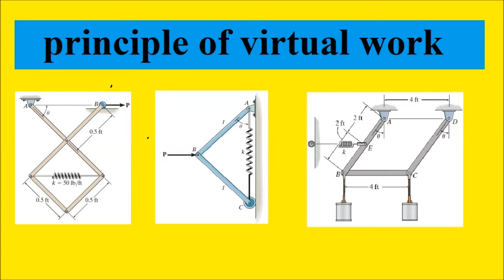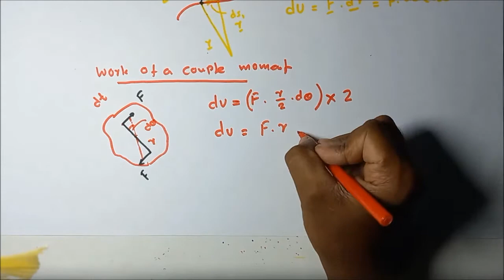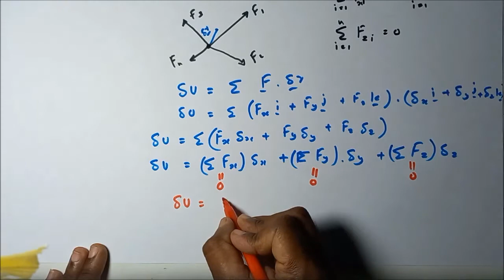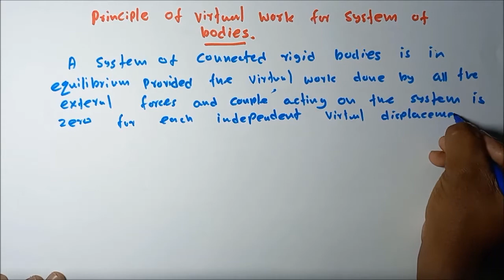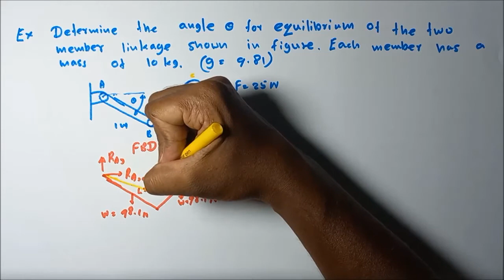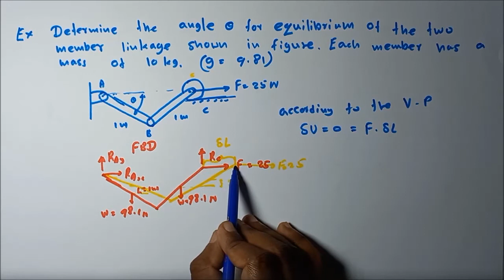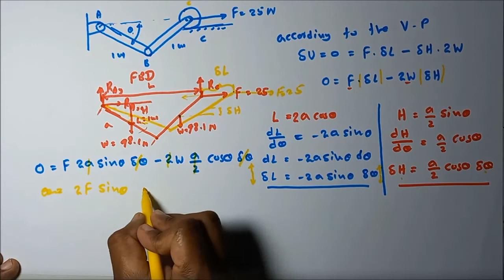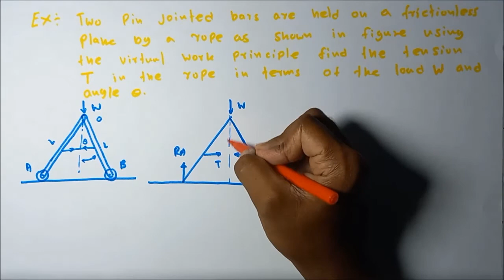principle of virtual work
If virtual displacement is given to the equilibrium system, the summation of work done by the all the external forces and couple moments is equal to zero.